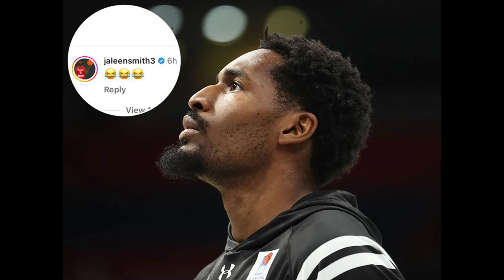KOŠARKAŠ PARTIZANA RAZBESNEO NAVIJAČE! kk partizan